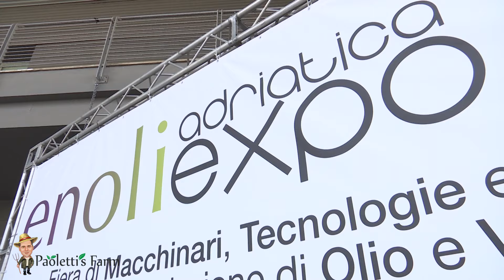Tutto Pronto per la Nuova Fiera EnoliExpo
Ben tornati con un nuovo appuntamento sul canale Paoletti’s Farm 🧑🏻‍🌾
Dal 7 al 9 marzo 2024, la Fiera del Levante di Bari ospiterà EnoliExpo Adriatica, la fiera internazionale specializzata, dedicata ai macchinari, alle tecnologie e ai servizi per la produzione di olio d’oliva e vino 🍷🫒

EnoliExpo è un’opportunità importante per conoscere le novità tecnologiche da utilizzare in campo, in cantina e in frantoio e per la commercializzazione dei prodotti, visto che cade a marzo, in un momento di relativo riposo rispetto alla stagionalità delle attività agricole 🌳

Abbiamo intervistato Sonia Villani (Presidente EnoliExpo), che ci ha spiegato come verrà strutturato l’evento.
Volete saperne di più? Allora cliccate sul video 😉

La lista dei desideri:
Se vuoi aiutarmi a realizzare i miei progetti, ti lascio la mia lista dei desideri sulla quale scegliere un regalo per me semplicemente cliccando qui